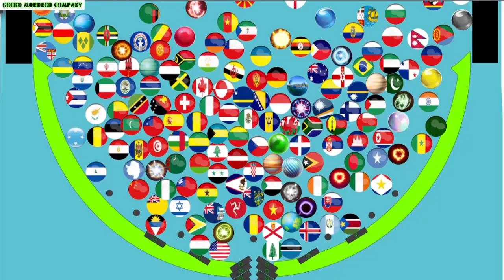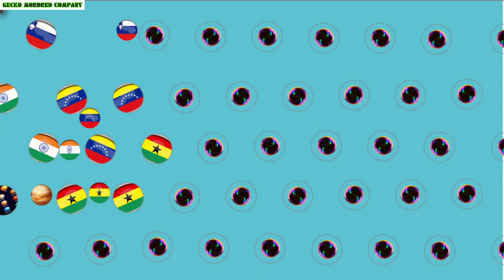Your Key To Success 350 BALLS MARBLE RACE COUNTRIES, PLANETS, AND GLASSES BALLS